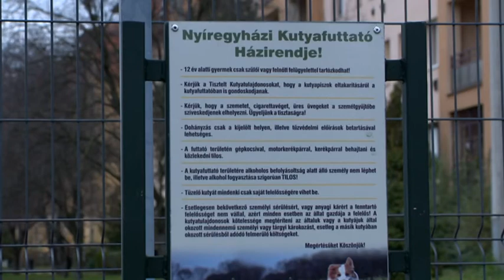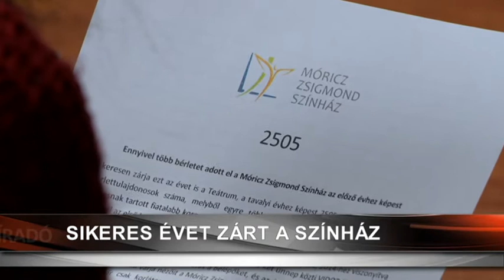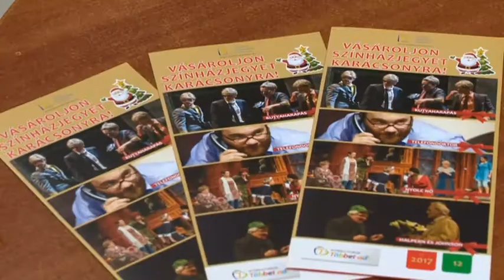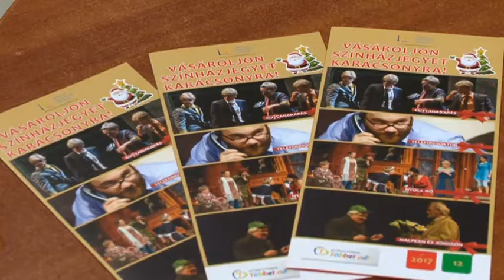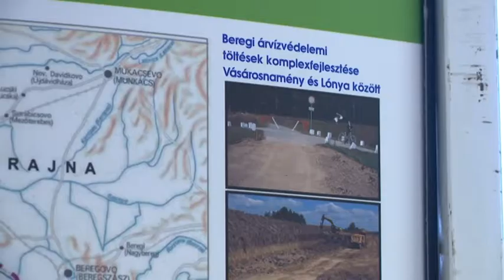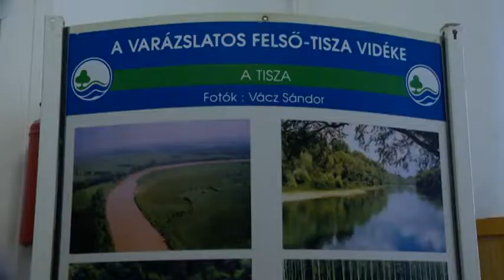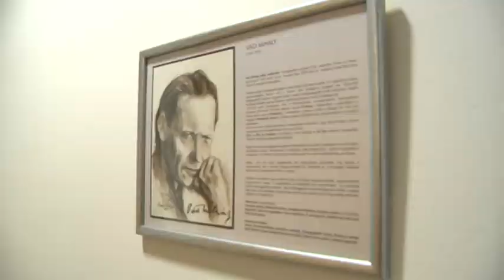Híradó 2017. december 13-án, szerdán